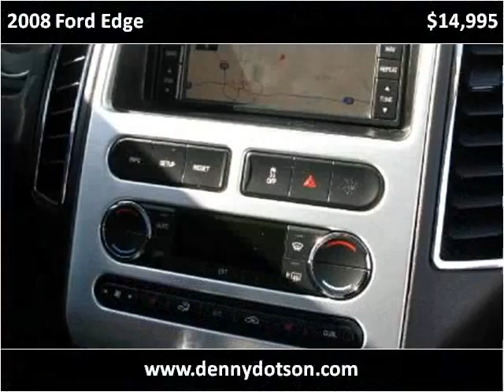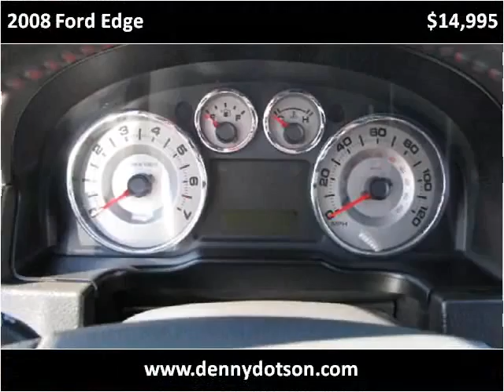2008 Ford Edge Used Cars Johnstown OH